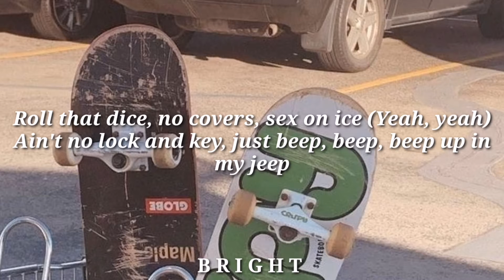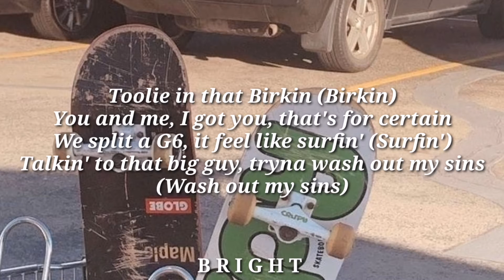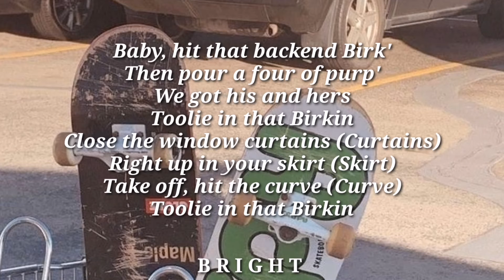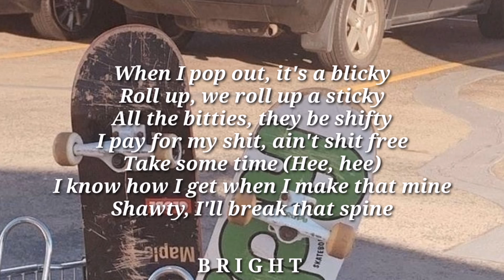Internet Money - His & Hers ft. Don Toliver, Gunna & Lil Uzi Vert [Lyrics]